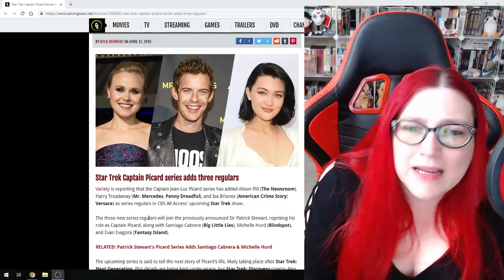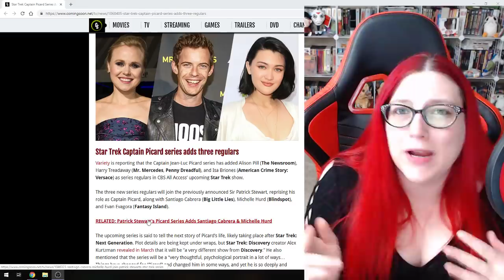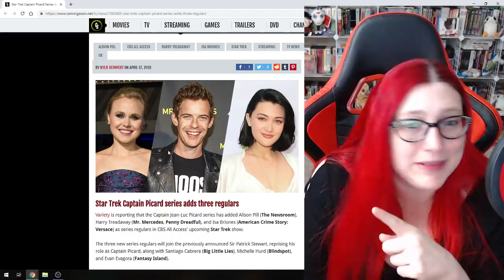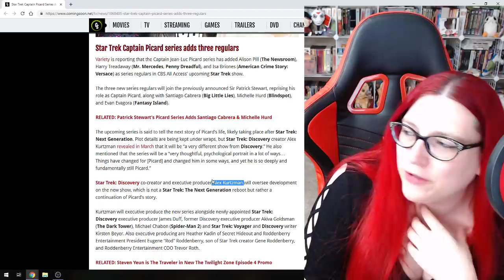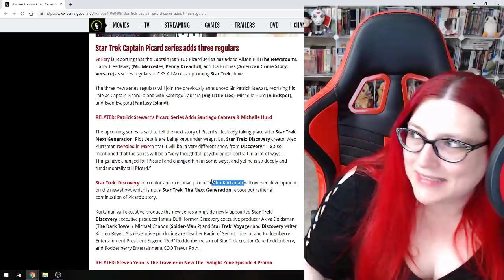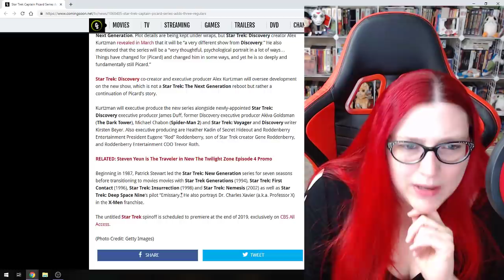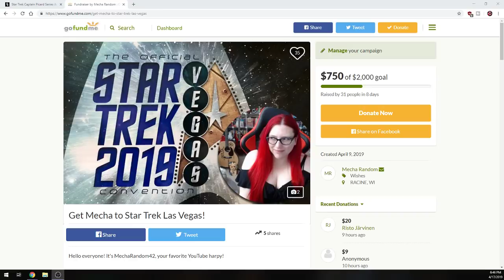Star Trek Picard Series Casting News Reaction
Mecha reacts to the recent casting news for the planned Picard series starting Star Trek The Next Generation actor Sir Patrick Stewart as a "very different" Jean Luc Picard.